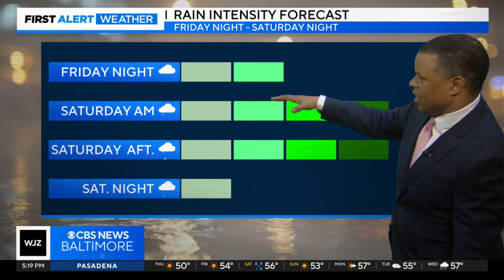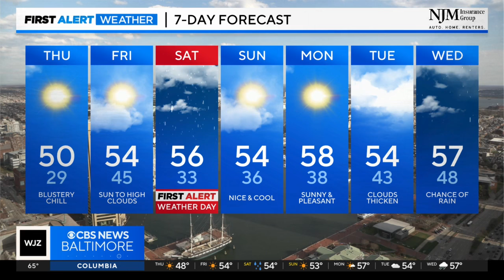Derek Beasley has your Wednesday evening forecast (3/20/2024)